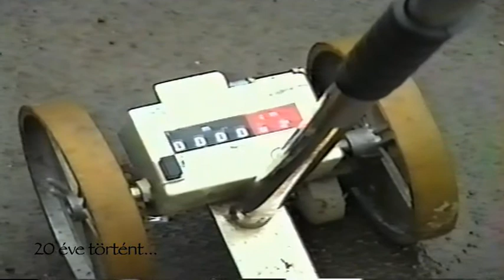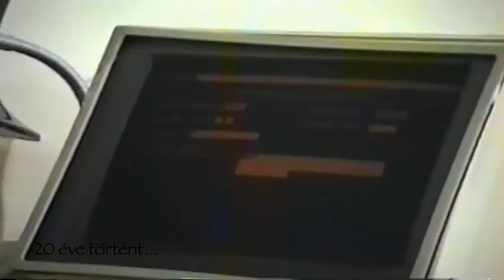Hajdúnánási Televízió: 20 éve történt... 1996.01.29.